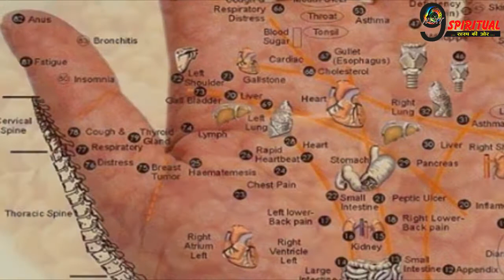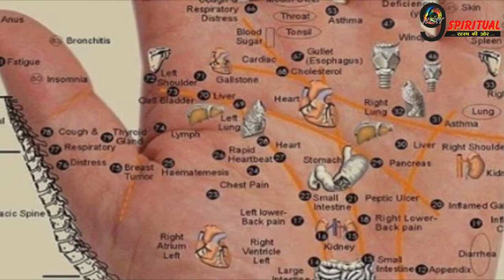कर्ज के बोझ तले दबे हैं तो अपनाएं ये 10 आसान उपाय, शीघ्र मिलेगी मुक्ति... | Karj Mukti Ke Upay